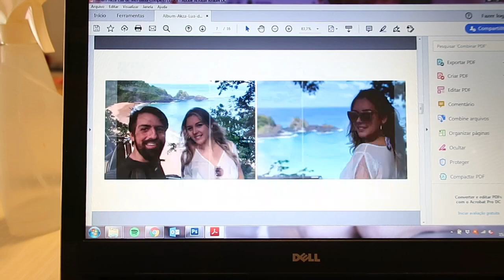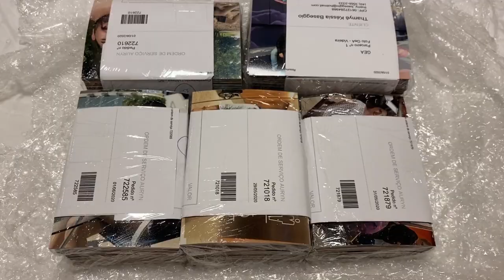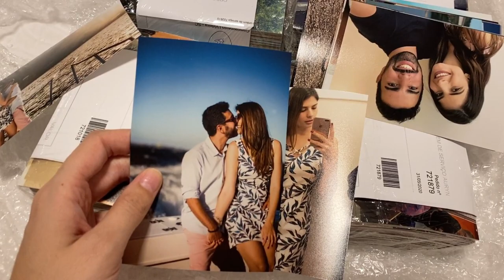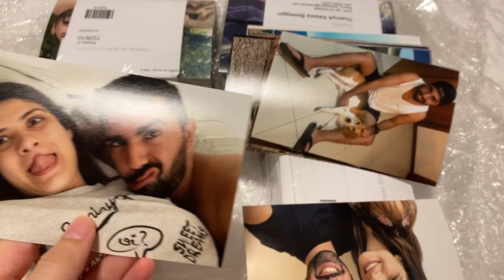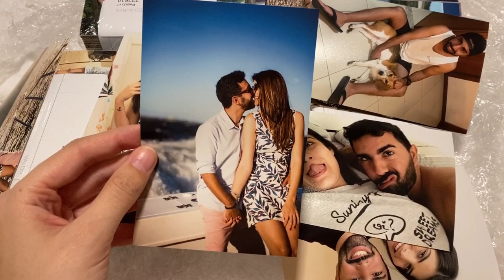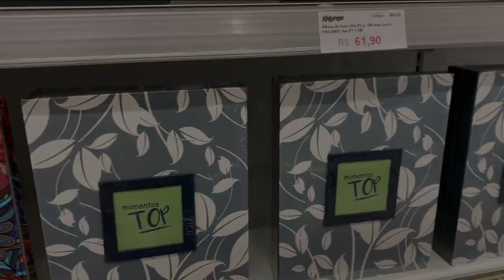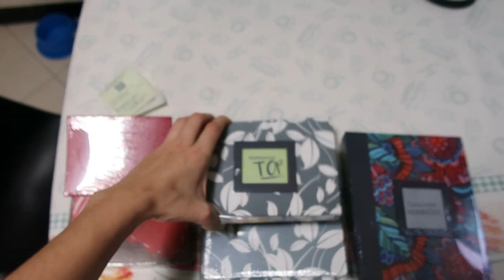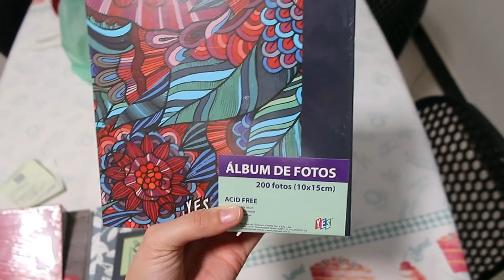TÔ COM DOR DE OUVIDO, LAVANDO ROUPAS, CHEGARAM AS 1.500 FOTOS REVELADAS - Thamyê Baseggio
Equipamentos de gravação:
Canon 60D
Canon G7 X Mark II
Iphone 11